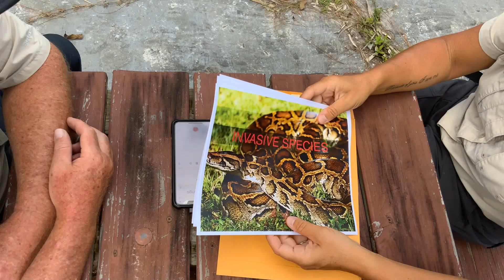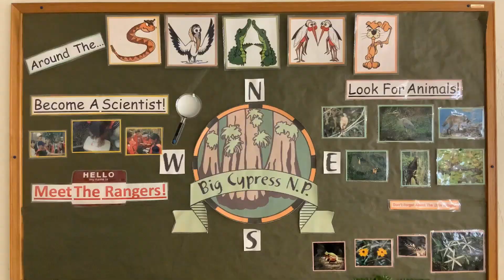Invasive Species: Mission Possible?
Join Rangers Dave and Joyce on their top secret mission to identify and eradicate invasive species from Big Cypress National Preserve.